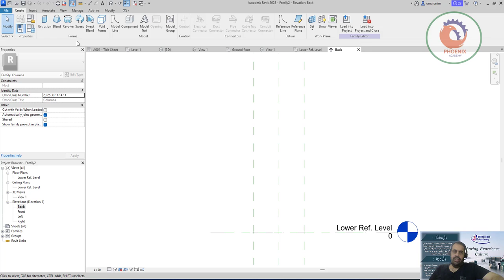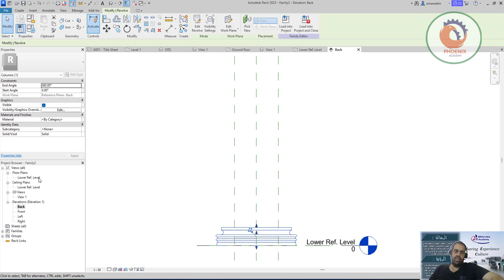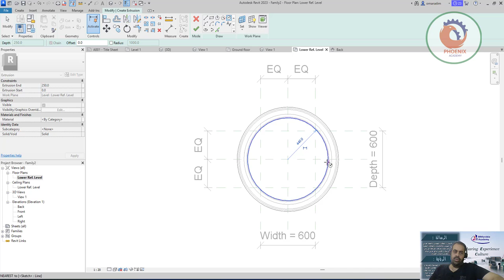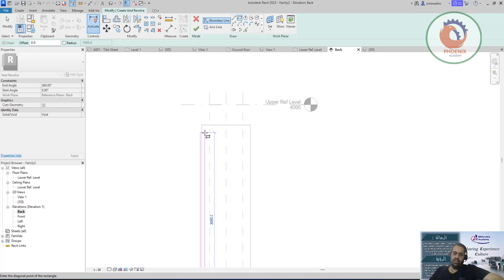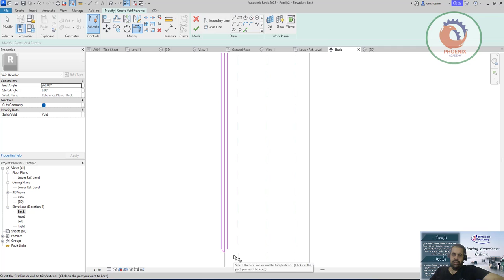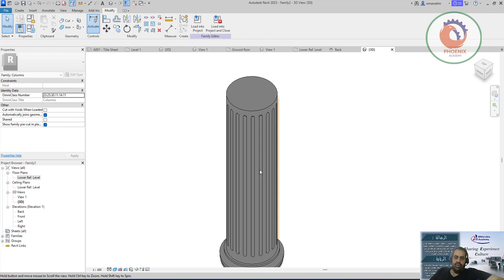Classical Column in Revit Tutorial العمود الكلاسيكي ionic